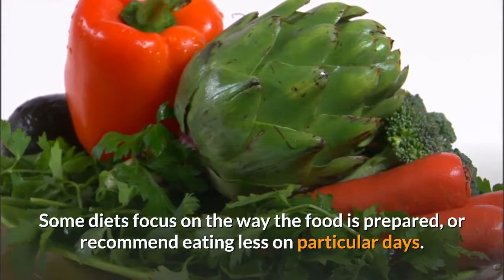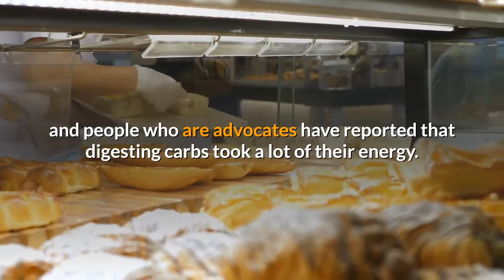the paleo diet food pyramid 5 things to know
This Trick That Fights Aging and FIRES UP Your "Metabolism Gland" to Burn More Belly Fat